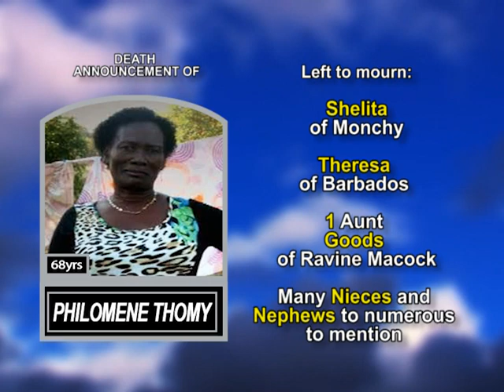Philomene Thomy long